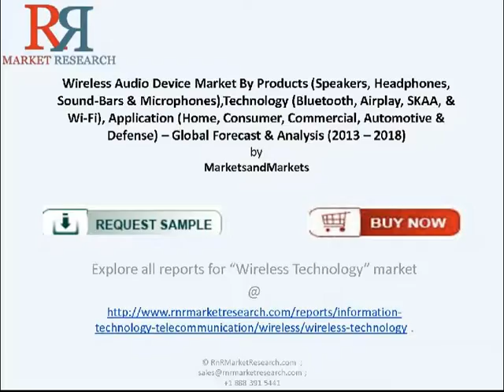Wireless Audio Device Market 2018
Key Findings
• Total revenue of the wireless audio device market is expected to grow at an estimated CAGR of 24.02% from 2013 to 2018 to reach to $13.75 billion by 2018
• Impact analysis of the market dynamics with factors currently driving and restraining the growth of the market, along with their impact in the short, medium, and long term landscapes
• Analysis of the global market with special focus on high growth applications in each vertical and fast growing application market segments
• Detailed analysis of the mature and emerging market by application and by geography
• The key trends related to product technology, prices, and the applications that shape and influence market
• Illustrative segmentation, analysis, and forecast of major geographical markets to give an overall view of the global market
• Detailed competitive landscape with identification of key players with respect to each type of market, in-depth market share analysis with individual revenue, and market share rankings
• Competitive intelligence from company profiles, key player strategies, game-changing developments such as product launches, and acquisitions
• Detailed Porter's analysis to define the current scenario of the wireless audio device industry
• Identification of emerging trends and analysis of the opportunities in the market for the stakeholders by identifying high growth segments of the wireless audio device market